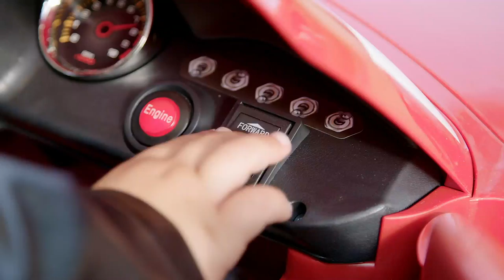Lightning McQueen Electric Ride On Car For Kids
The Lightning McQueen electric ride on car for kids is the ultimate gift for fans of the heroic racer. Watch the smiles spread across their faces as they hop into the driver’s seat and pretend to zoom their new toy around the race track. With lots of cool features, including a working horn and realistic engine noises, they can play pretend and have endless fun with their very own Disney Lightning McQueen ride on car. Suitable for kids aged between 2 - 6 years old.

6v battery
5kph max speed
Equipped with seat belt
Up to 90 mins of continuous use on a full charge
Realistic engine noises, klaxon sounds and light up steering wheel.
Forward and reverse drive
Doors that open and close
Smooth riding tyres with rubber strips for improved traction and control

Exactly as seen in the film Cars, the Lightning McQueen ride on car comes with the distinctive red paintwork, lightning bolt, and racing decals. Under the polished red body lies a 6v battery that provides just enough power for little racers to pick up some speed. They simply press the accelerator with their foot to get going in their Lightning McQueen car. Electric ride ons with 6v batteries reach speeds of around 2-3 mph / 3 - 5kph and last for approximately 45 - 90 minutes when used continuously.

Designed for use both indoors and outside, the ride on Lightning McQueen is made from high-quality, fade-resistant plastic that won’t lose its colour in the sun. To make life easier for grown-ups, it also comes with a tool-free set-up that makes assembly a breeze.

Complete with battery, charger, and instructions.

The Lightning McQueen ride on car also features starting klaxon sounds and has a light-up steering wheel. They can zoom off on an adventure with realistic engine noises, lights, sounds, and doors that really open. With selectable forward and reverse drive, your little racer will feel just like they’re on a real-life racing track.

Children have been inspired by Disney for decades, and Lightning McQueen is up there with some of the all-time greats, which is why they’ll be obsessed with this ride on car. Lightning McQueen, known for his plucky spirit and super speed, is beloved by kids everywhere. This amazing Disney Cars Lightning McQueen ride on gives your little one an exciting replica of the famous animated racing car that they’ll adore.

Warranty directly with Huffy